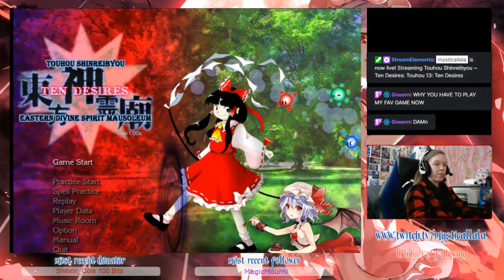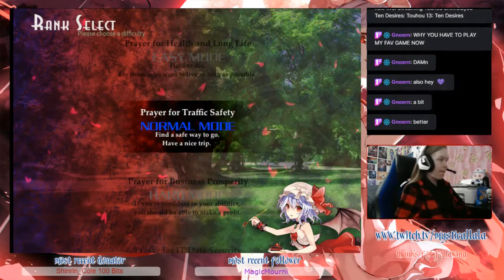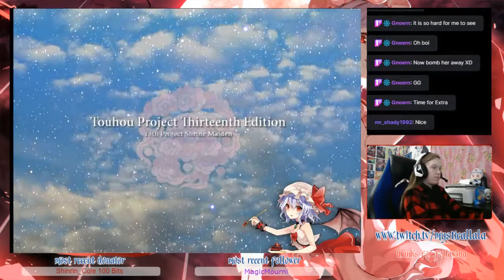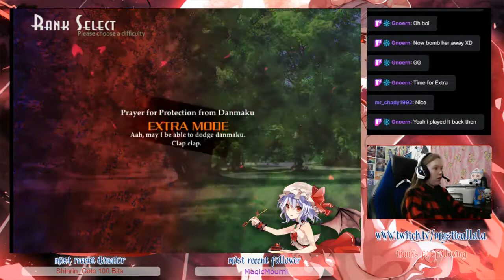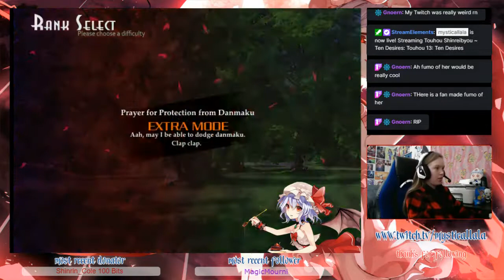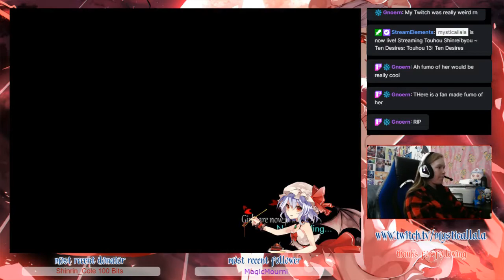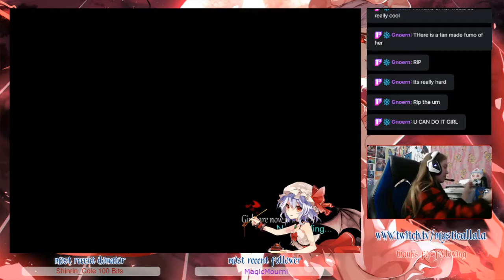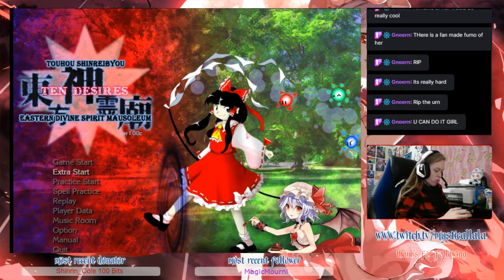Touhou 13 Stream!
Heres the stream for when i played Touhou 13 Ten Desires! I had to fix it because my internet pooped on me so theres a split in the middle. So dont mind it!